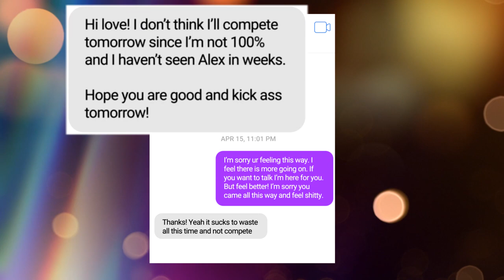Leonie Biggs Gets Honest About Her Childhood | Dancing Queens Sneak Peek (S1 E3) | Bravo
Leonie Biggs opens up about her relationship with her parents, and Colette Marotto prepares to face her former dance partner in NOLA. Dancing Queens TV Show Season 1 Episode 3. Watch Tuesdays 9/8c on Bravo and stream next day on Peacock.

About Dancing Queens:
The series follows a group of women as they invest their time and money into their all-consuming passion to vie for the top spots, respect and recognition in the world of Pro-Am dance competitions. Pro-Am combines amateur dancers competing with professional partners. These highly skilled amateur dancers spend tens of thousands of dollars on their hair, makeup and outfits, plus the expenses for their professional partners to practice, travel and compete.
From stay-at-home moms to business owners and a finance exec, these women put their lives aside and negotiate time away from their families when it comes to dance. In the ballroom, they maintain their composure, but behind the scenes, the women are willing to sabotage their frenemies in the name of competition, even going as far as poaching pro-partners for a chance to win. These dancers share an obsession with winning, no matter the cost.

Cast:
Colette Marotto
Donie Burch
Gaëlle Benchetrit
Leonie Biggs
Pooja Mehta
Sabrina Strasser